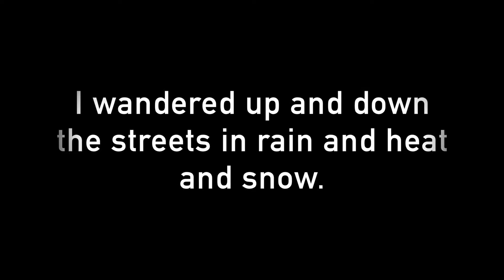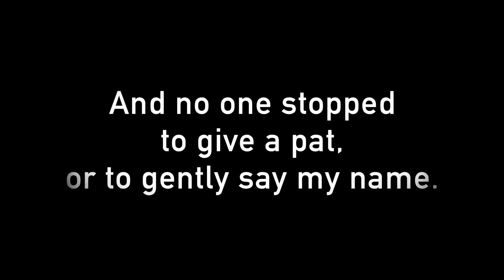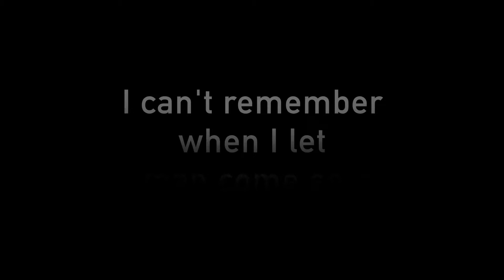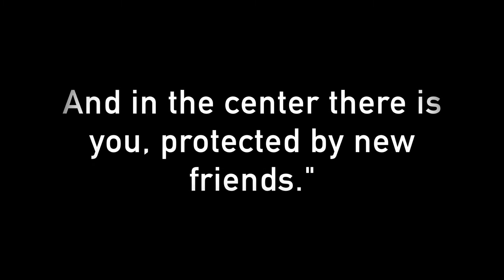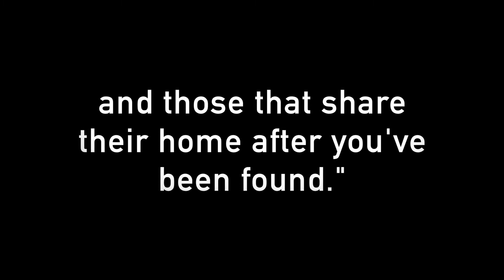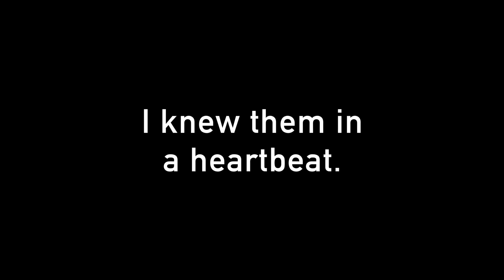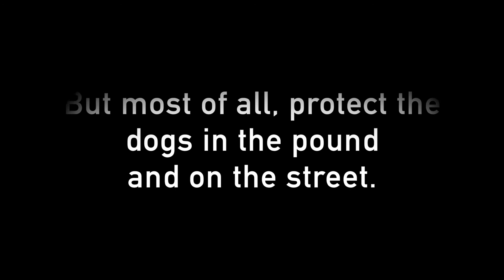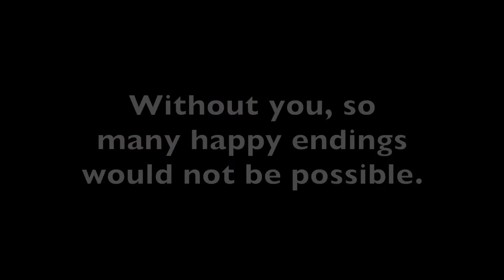Cocker Spaniel Rescue 2016